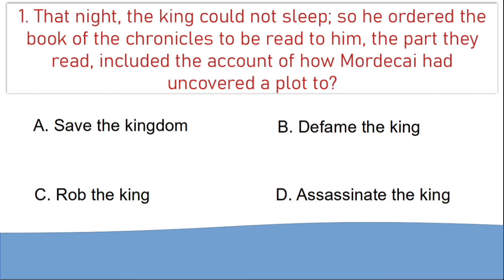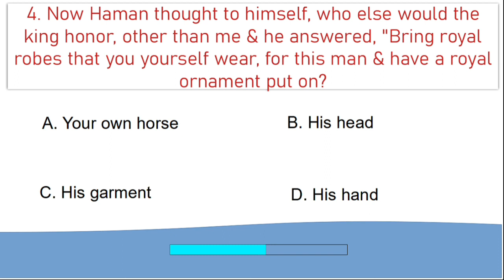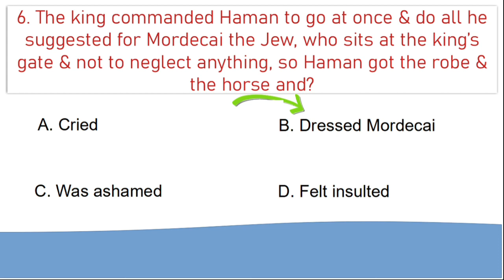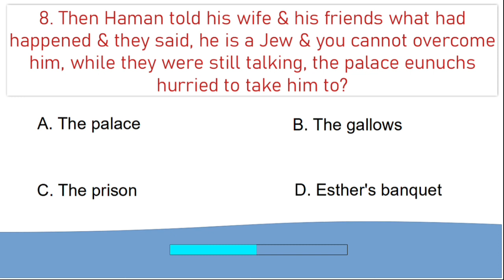Bible Study Quiz/Esther/Chapter - 6/ 8 Questions /How Great Is our GOD # Chris Tomlin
Lower volume for Bible Study/Quiz Else Worship the LORD with the Song with as much volume you need. GOD bless you!

✔What's Exciting -- By the time you complete the quiz, you would have learnt one Chapter of the Bible!! 👍

Colossians 3:16

Song - How Great Is our GOD # Chris Tomlin